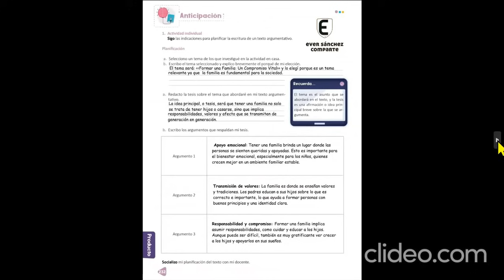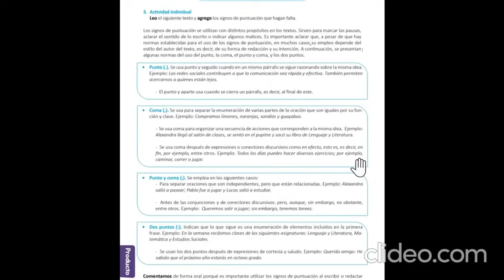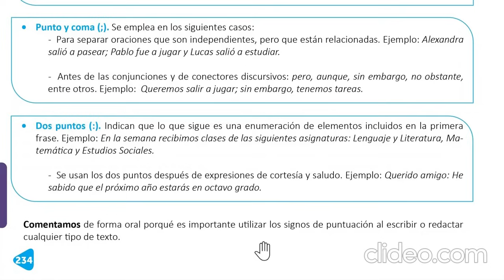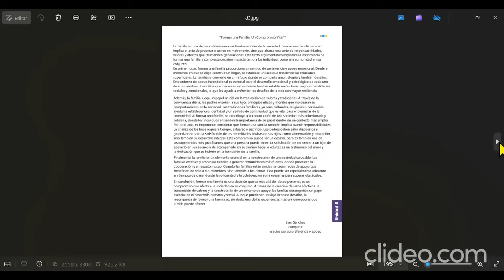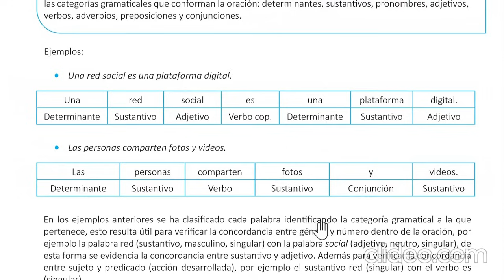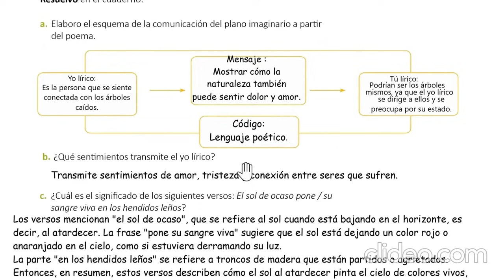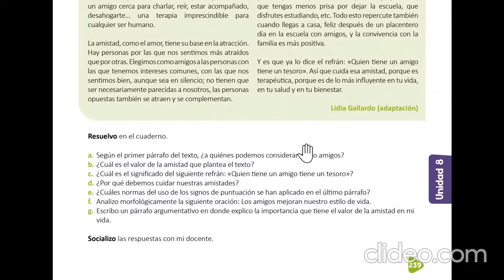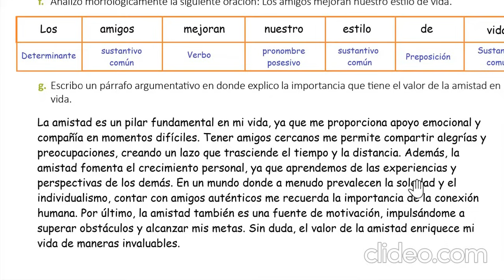La producción de un texto, Los signos de puntuación, Análisis morfológico, L y L. 7° grado.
Unida 8 semana 4.
La producción de un texto, Los signos de puntuación, Análisis morfológico, practico lo aprendido, Lenguaje y Literatura 7° grado.